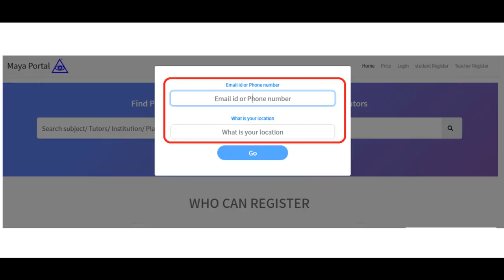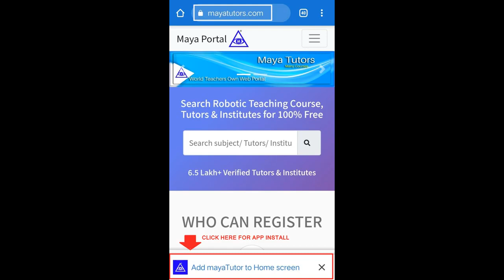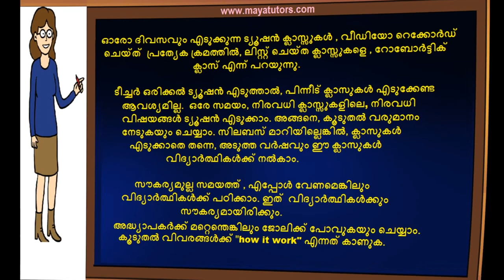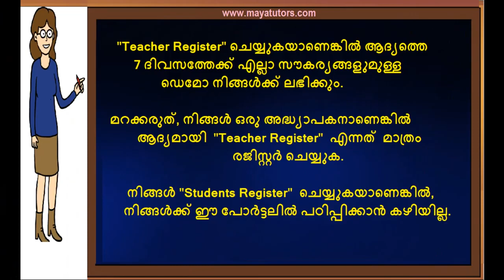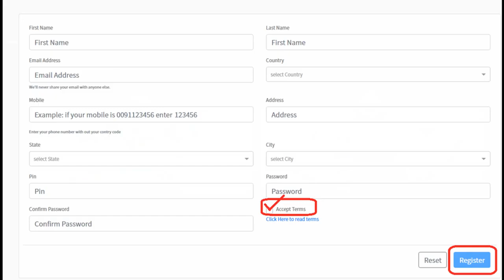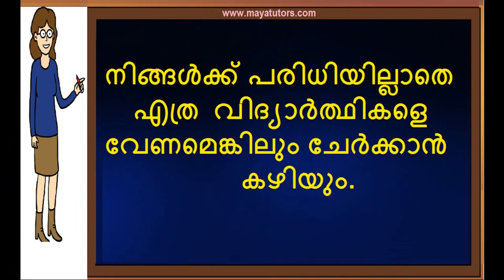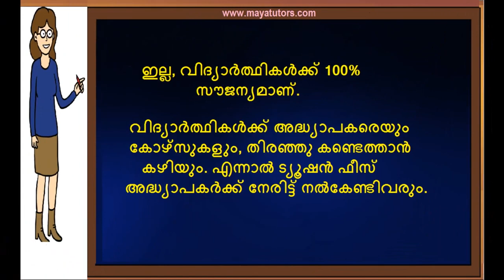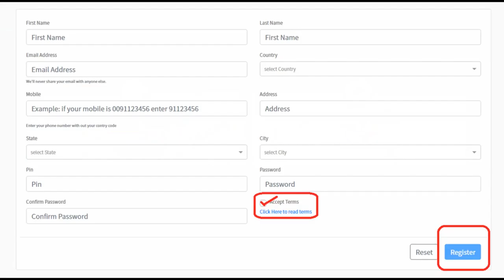home based part time Tuition Job Valanchery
step 2 : teacher register
step 3 : go to your mail and activate link
step 4 : after login
step 5 : edit your Profile and photo
step 6 : Create Course
Step 7 : Add Classes

Malappuram, Malappuram,Manjeri, Ponnani,Tirur, Perinthalmanna, Kottakkal, Nilambur, Kondotty, Valanchery,
Tanur, Parappanangadi, Tirurangadi, Edappal , Kuttippuram , Puthanathani , Pandikkad , Melattur , Areacode ,